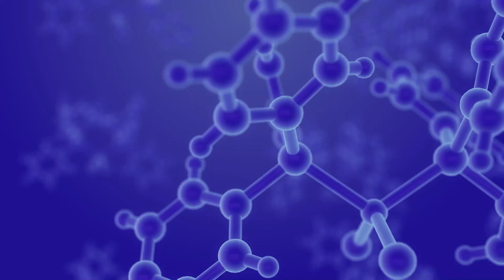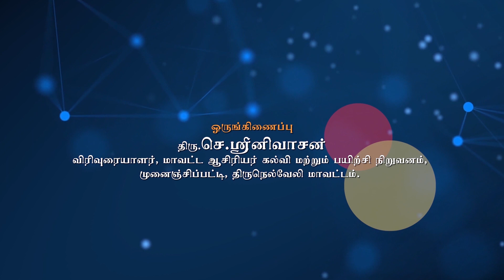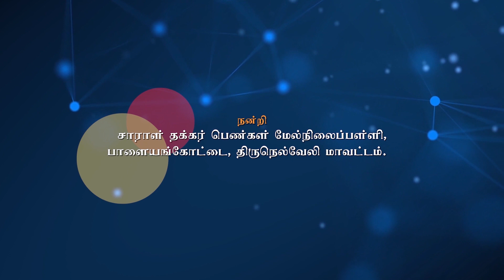CLASS 1 LAB PRECAUTION TIPS : Detailed explanation of +2 CHEMISTRY PRACTICALS